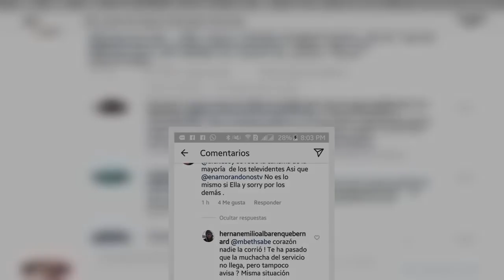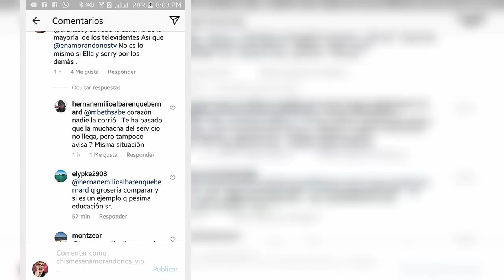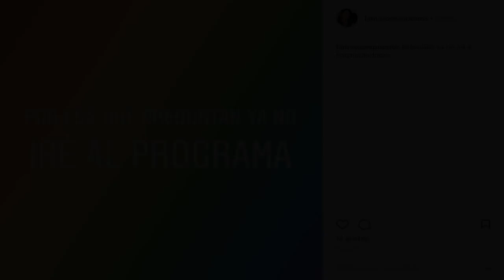Productor de Enamorándonos rompe el silencio y le dice chacha a Bebeshita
Bebeshita es, sin duda, una de las figuras más famosas del reality Enamorándonos el cual se ha caracterizado por múltiples escándalos en televisión nacional.

Los amorosos fuera y dentro del programa siempre están metidos en la controversia y la cliente frecuente de la polémica es Daniela Alexis.

Fuente: goo.gl/VnGGF3